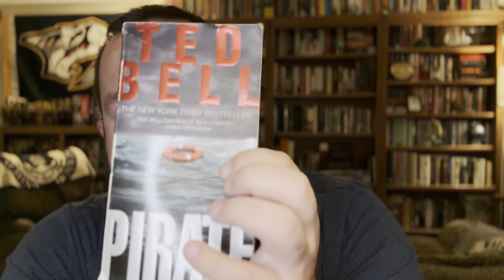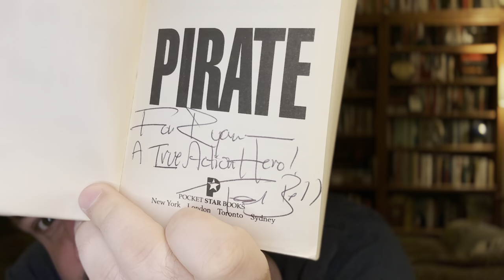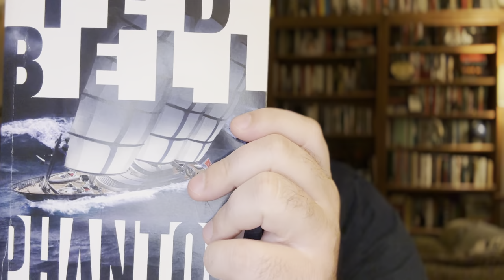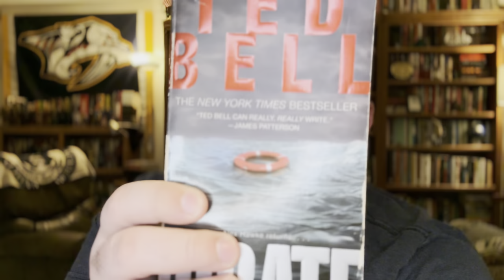In memoriam: TED BELL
I was sad to learn of the passing of Ted Bell this morning. He's been one of my absolute favorite authors and a friend. Ted Bell is very much the reason I read today and his part in my love for books cannot be overstated.

In addition to spending a week with Ted Bell with the Department of Defense's Joint Civilian Orientation Conference and administering a Facebook group and page for him, I was given the great honor of being a fictional character in two of Ted's books (PHANTOM and PATRIOT) and my Coast Guard Cutter, USCGC VIGOROUS (WMEC 627) appears in a third book (WARRIORS).

I'm thankful Ted knew how important his work was to me, and what an important role he's played in my reading.

Rest In Peace, Ted. Thank you for sharing a part of your life with your fans and thank you for your friendship with me, and helping to awaken my love of books.

Fair winds and following seas, shipmate.